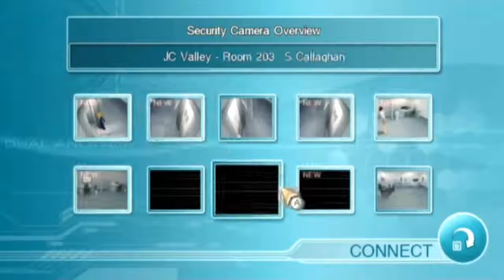Another Code: R Part 28 - "The True Another System"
We won't let Sayoko's legacy be abused like this.

Huge disclaimer, this video went up a day late because I had planned on including a Japanese voiceover for Sayoko's speech towards the end. I had it recorded, and everything, but there was no way in hell I could fit it in, given how quickly I was scrolling through the text in the game-- not to mention, the script I had to work with was written in some kind of Mr. Saturn kana-font, and was low-resolution, so I probably completely misread more than a few words.

In the end, I had to scrap that entire idea, in favour of just leaving that whole speech silent. So, in effect, this episode's going up a day late for literally no reason. And that makes me want to scream.